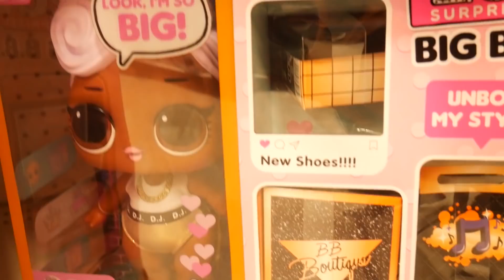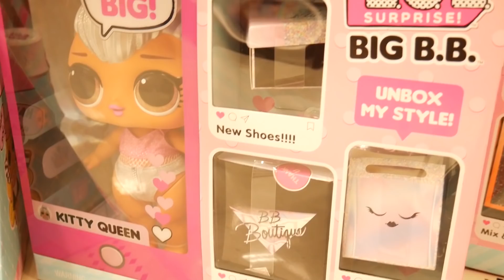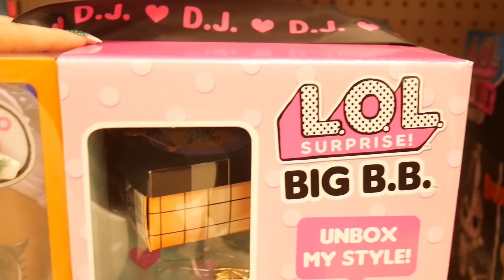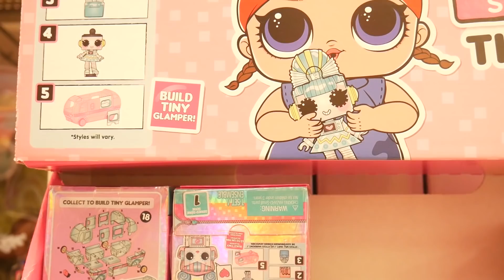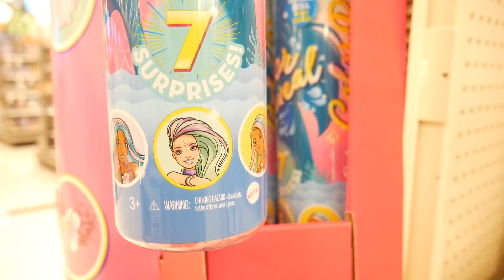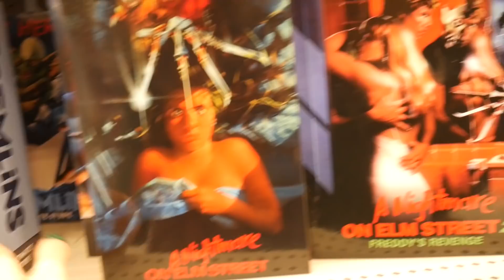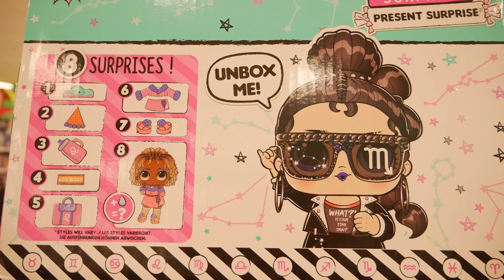Doll Hunting! Found New LOL Surprise B.B. , Color Reveal Barbie, & More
Went to Target and Walmart to hunt for new toys!